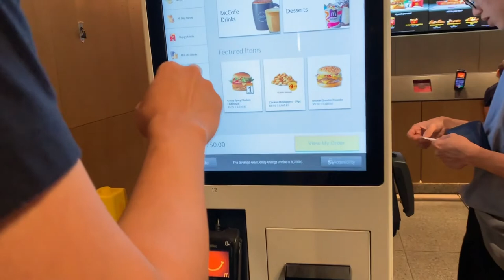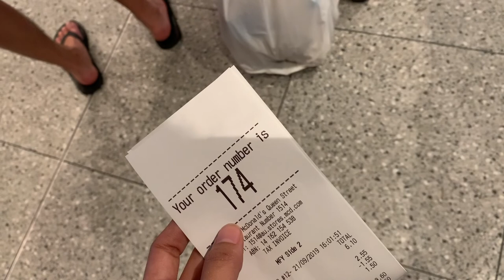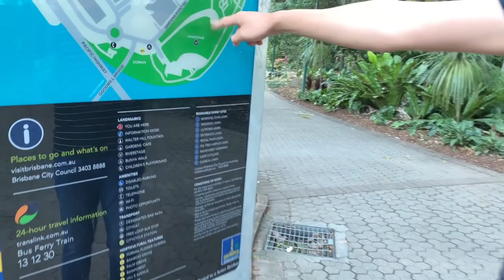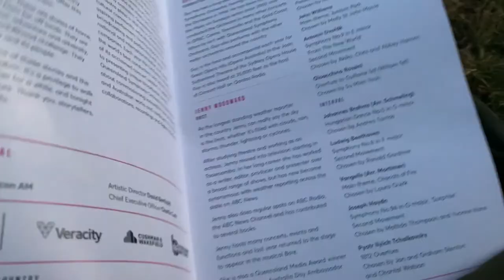Brisbane Festival (Shows, concerts, music) VLOG 22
September is Brisbane Festival and here are some of what we were able to do in a day.

APPLE10